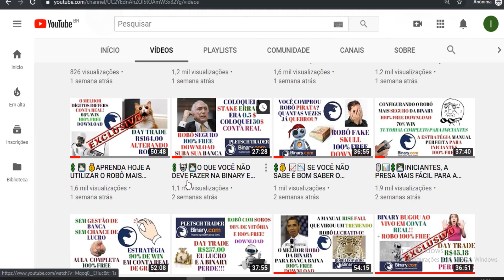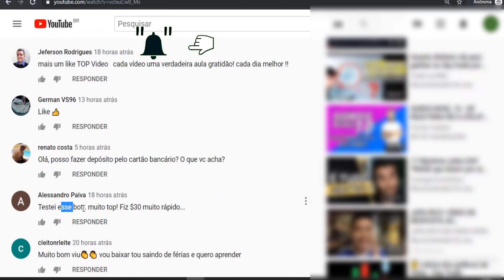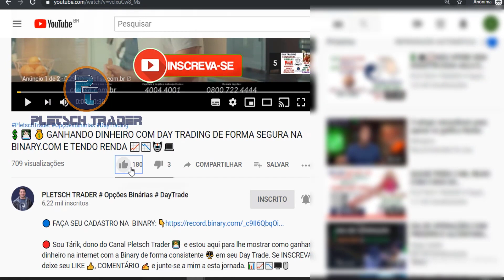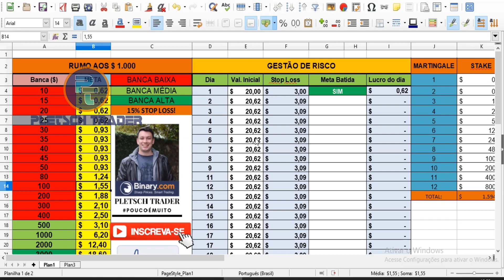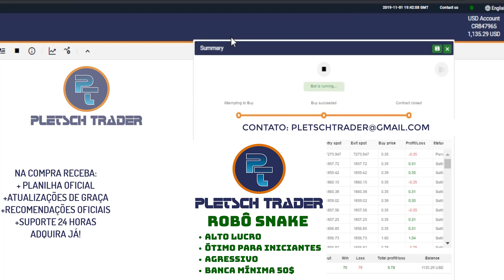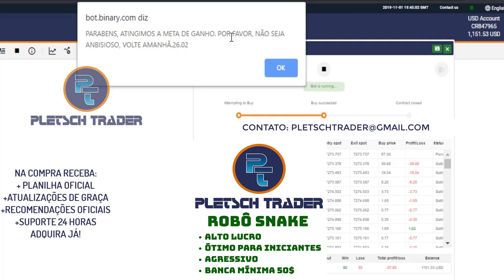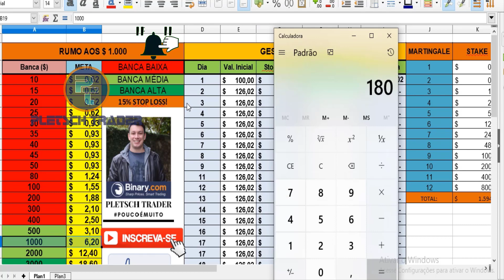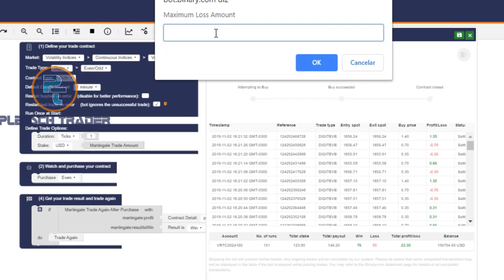🤖🖱️COMO EU FIZ UM DAY TRADING NA BINARY COM 2 ROBÔS EFICIENTES PARA INICIANTES 💲 👨🏻‍💻 📈